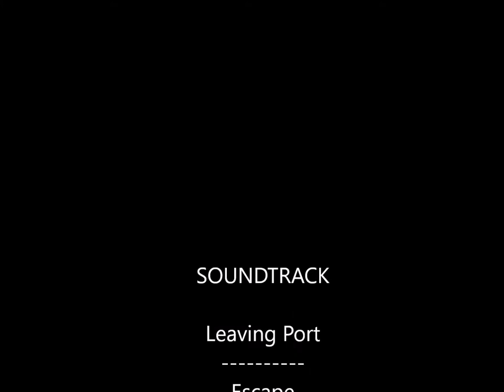Neil Turner Weir, Mitchell Qld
The weir and the water it is holding back at Mitchell, Qld.